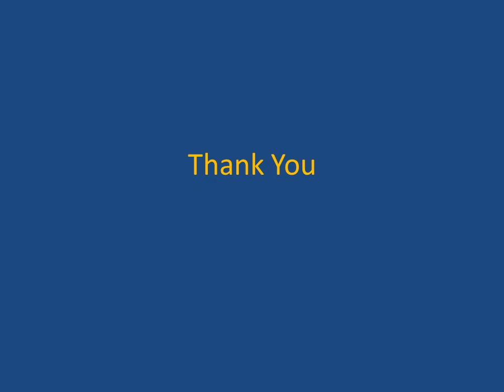Operation Ajay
The video mentions about operation Ajay undertaken to rescue Indian citizens stuck in war torn Israel.